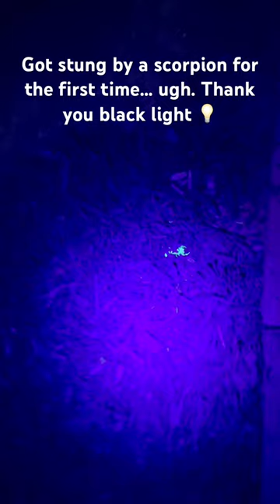Got stung by a scorpion for the first time… Todd and Rob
This little critter was hiding out in some mulch I was spreading… thankfully it just hurt for a bit and was fine. The black light is where it’s at for finding them.

In case you're ne w:
We're Todd  and Rob, husbands from Atlanta, and we recently purchased a mountain home in the North Georgia mountains, along with our dog Wally, surrounded by acres of forest, streams, and wildlife. With our home improvement skills, creativity, and imagination, we hope to create a unique space to recharge, rest, and reconnect with nature in a modern mountain escape. Follow along as we'll be posting updates on our remodel progress and mountain escapades.

Other items we love to use:
→Blackstone griddle
→Solo stove yukon
→Solar lights
→Weather station

Explore georgia Rabun Toddandrob lgbtq rabun county North georgia mountains drone gay couple gay couple vlog real estate youtube channel renovation pruning Landscape Outdoor projects Improvements diy projects home makeover how to outdoor diy home decor interior design Elevate makeover north georgia interior design ideas home renovation north georgia mountains Exploring georgia projects for yard backyard ideas outdoor diy projects do it yourself diy outdoor projects Chattahoochee national forest adventure wilderness scorpions sting first time black light Stung by a scorpionscorpion sting ouch Todd and rob vloggers For the first time Rabun county rabun county georgia rabun county ga